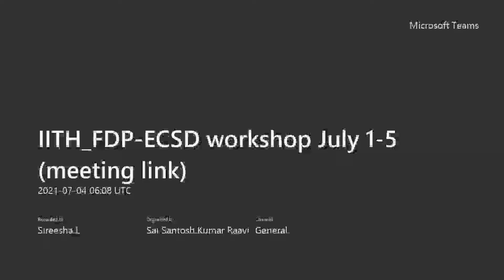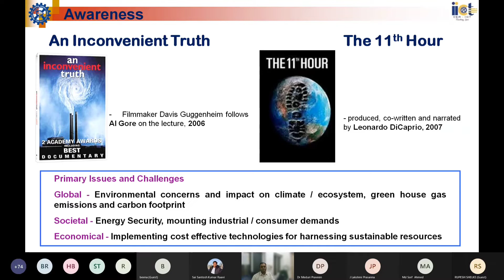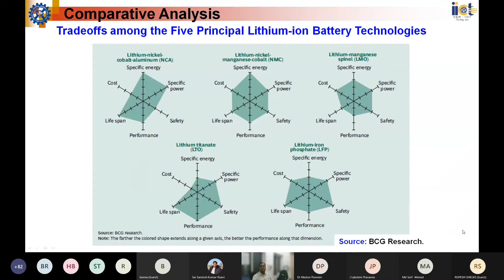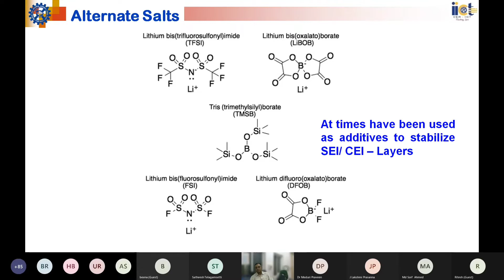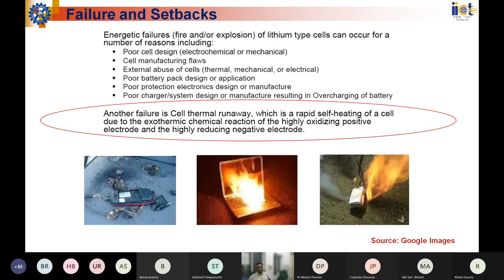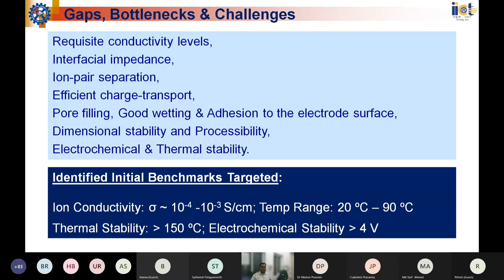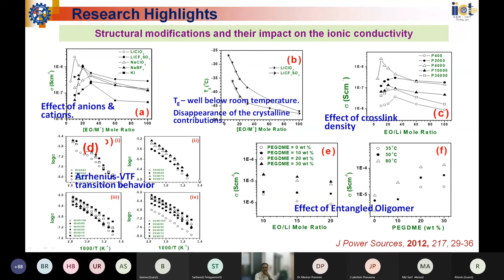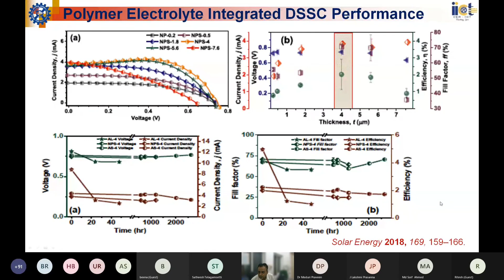July 4, Day 4 session 2-Electrolytes for Energy Storage application by Dr. Pratyay Basak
ATAL Faculty development Program(FDP) Workshop on
Energy Conversion and storage Devices(ECSD-21) July 1-5,2021

Organized by Department Of Physics, IIT Hyderabad.

July 4, 2021(Sunday), Day-4 11.30 AM-1.30 PM
Electrolytes for  Energy storage application
Dr. Pratyay Basak, IICT Hyderabad.